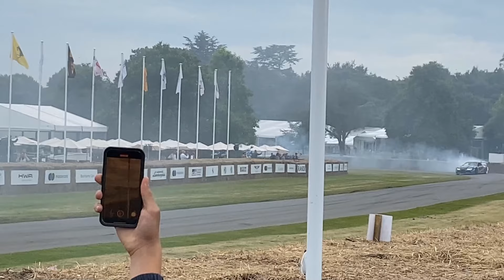FOS Drift Cars! 2JZ C6, Supra, MADMAC P1, 1000HP GTR!!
drift cars seen at the 2024 Goodwood Festival of Speed.

Sub pls.